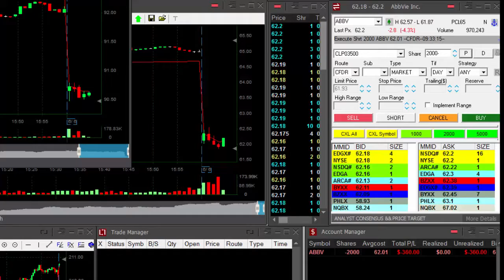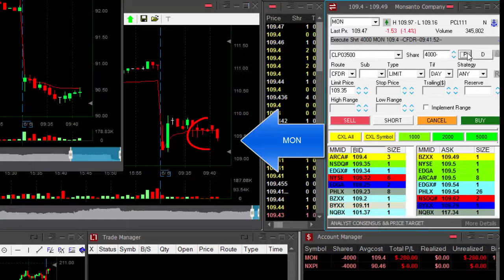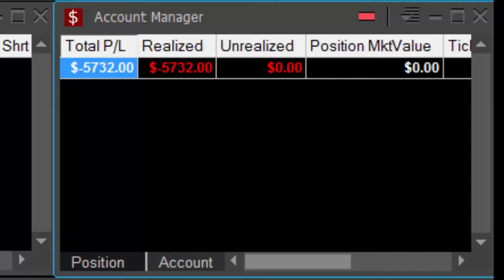Quidel Corporation | Learn How I Turned $15,253 Into $1,613,442 Trading Biotech Stocks